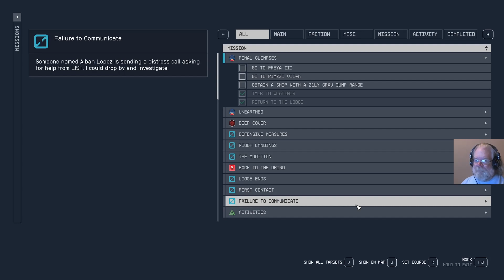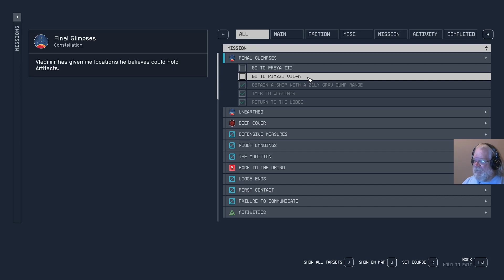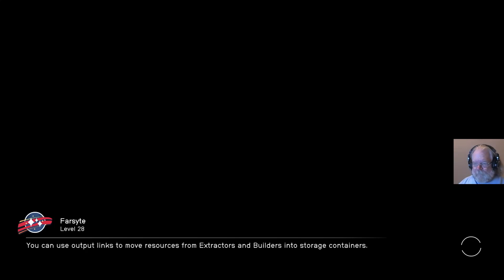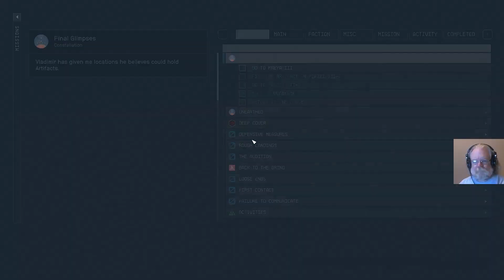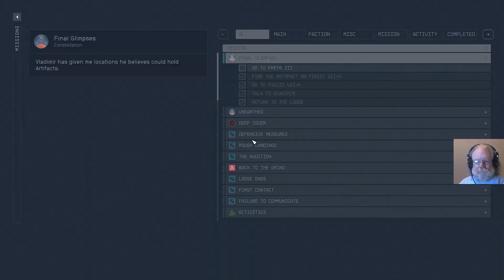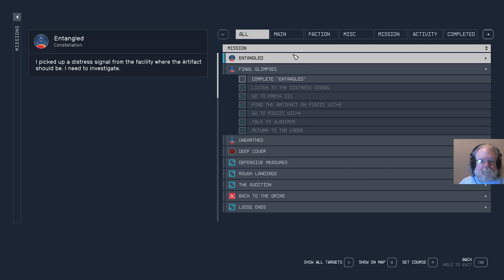Final Glimpses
Captain Farsyte and Andreja follow up on a final set of Artifact leads from the Eye, which requires a bit of an upgrade to the Gravity Drive.